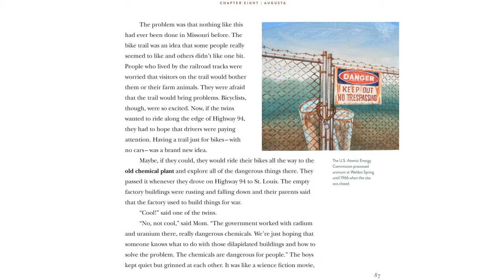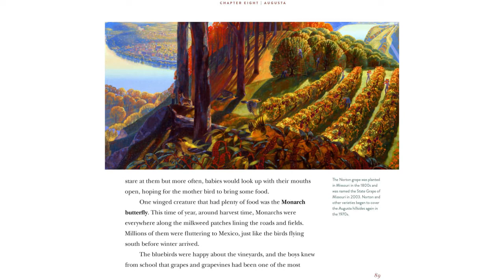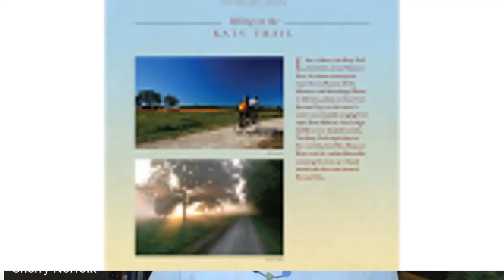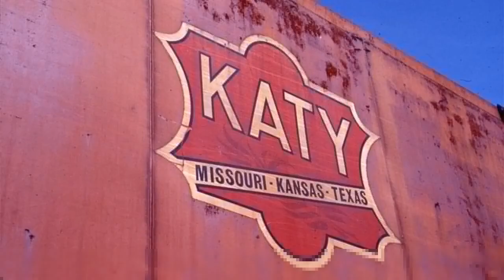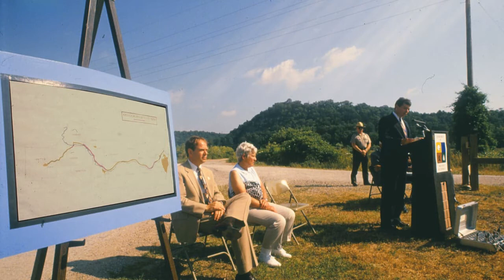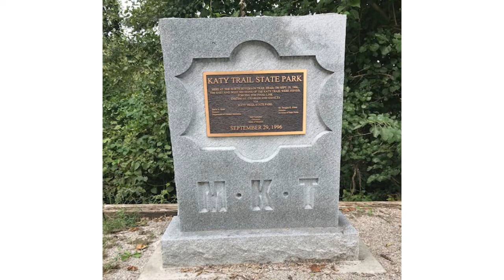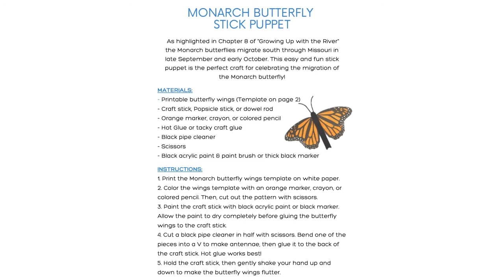Growing Up with the River | Ch. 8 | Augusta: 1986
Join us as we explore Augusta in 1986. There will be stories of Missouri vineyards, the KATY Trail, Bluebirds, and Monarch Butterflies!

Sherry Norfolk, an Award-Winning Storyteller, Author and Teaching Artist, performs and presents nationally and internationally, will host this week's "Growing Up with the River."

With special guests, David Kelly, Deputy Director for Missouri State Parks, and Dan Burkhardt, founder of the Katy Land Trust (KLT). David will discuss the acquisition and the development of Katy Trail State Park - its history, uses, and future initiatives and Dan will discuss conservation and advocacy efforts along the Katy Trail.